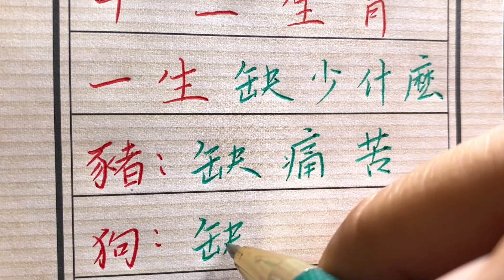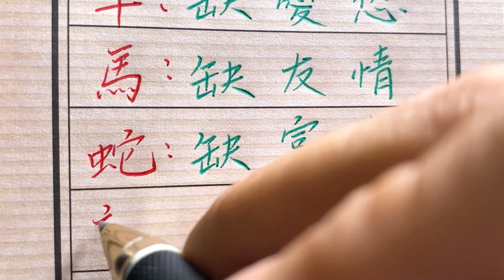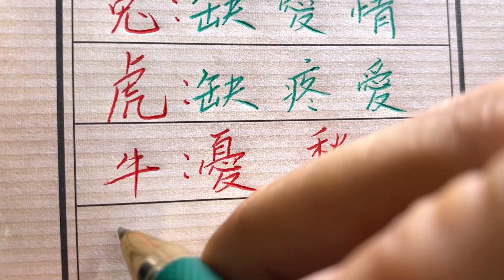十二生肖一生缺什麽，進來看一看！生肖運勢 chinese calligraphy